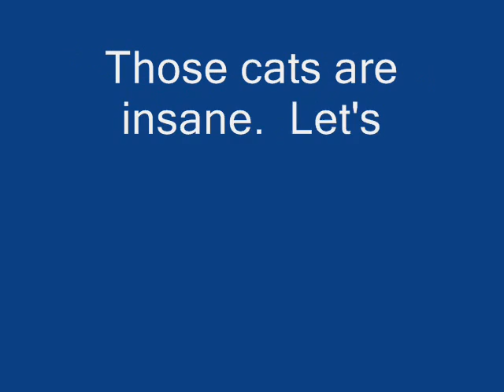Warriors when we don't see... REVEALED!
This video is wierd.  Funny pics.  what do cats do when we don't see them?  nobody will ever know!  but i took a crack at it.  JaypawWarriorsRox starts too many things.  inspired by warriors, somehow.
#79 - Top Favorites (Today) - Pets & Animals - Canada